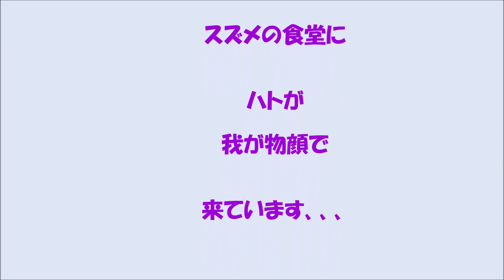スズメの食堂なのですが、、、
ハトの食堂化しています。スズメはハトのおこぼれを突くしかない有様です(´；ω；`)ｳｩｩ